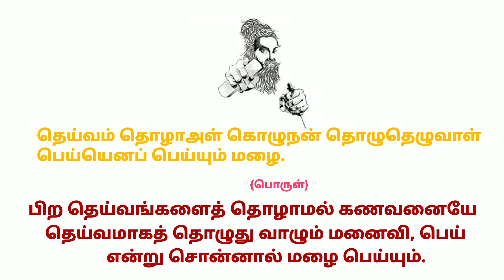thirukkural:55||திருக்குறள் அதிகாரம்:6||வாழ்க்கை துணை நலம்||Tamil version 2.2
thirukkural#55#வாழ்க்கைதுணைநலம் வணக்கம் அன்பாற்ந்த பார்வையாளர்களே இது உங்கள் {தமிழ் வேர்சன் 2.2} சேனல் இதில் கதைகள்,தகவல்கள், செய்திகள், மற்றும் உங்களின் விருப்பத்திற்கு ஏற்ப வீடியோக்கள் பதிவிடப்படும். Welcome lovely viewers this is your's 【Tamil version 2.2】channel in which stories, information,News, and your wishes will be post. ______________________________________